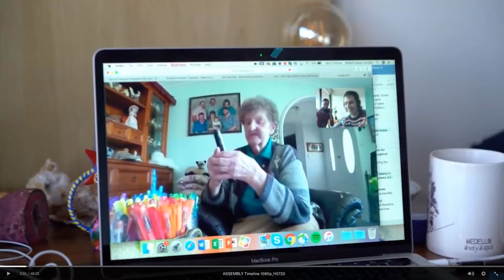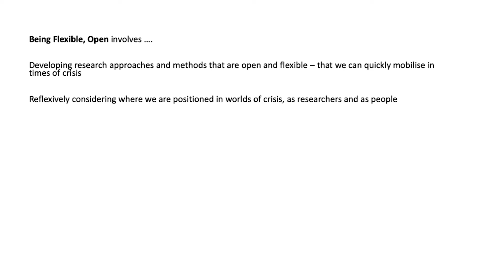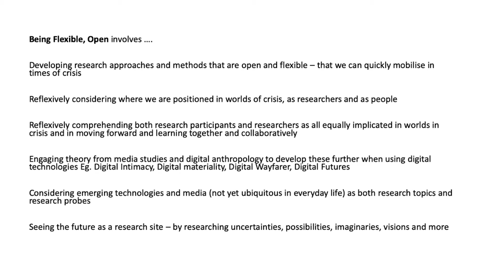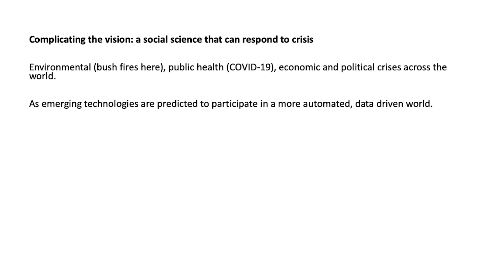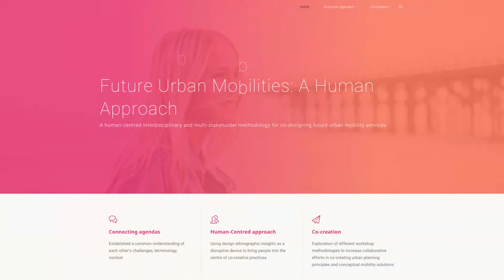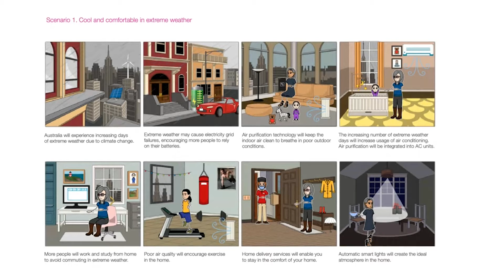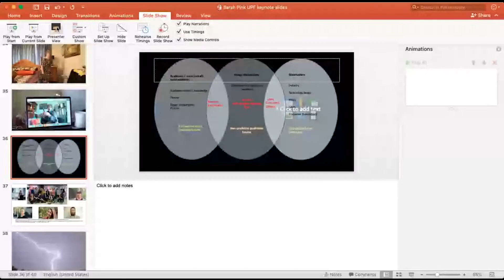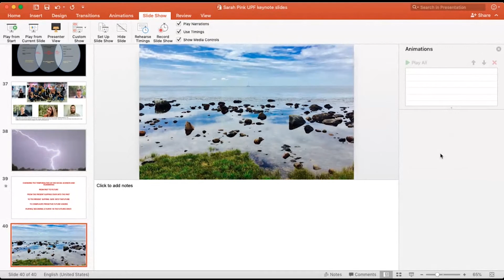"Ethnography for a world in crisis"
Conferència inaugural de la Setmana de la Recerca i Doctorat en Comunicació 2020. A càrrec de Sarah Pink Universitat Pompeu Fabra. 9 de Novembre del 2020. Activitat organitzada pel Departament de Comunicació - Universitat Pompeu Fabra